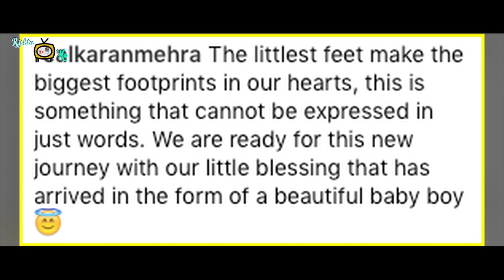Karan Mehra ke ghar aya nanha mehmaan..